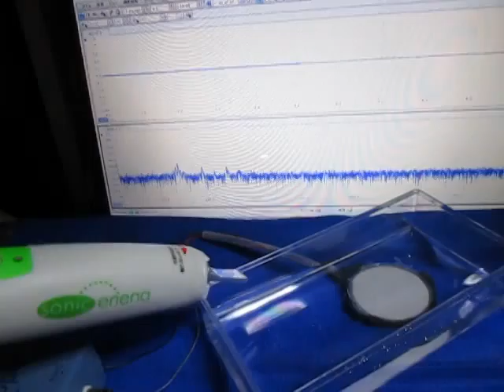オリジナル製品：超音波テスター専用プローブ